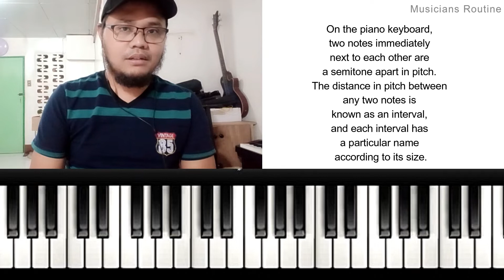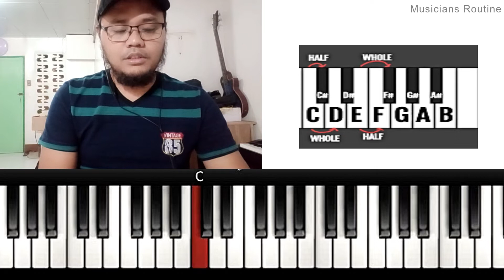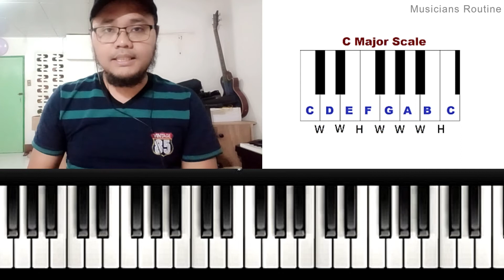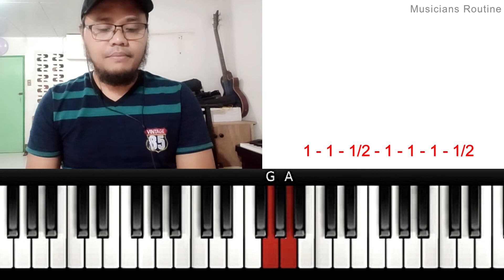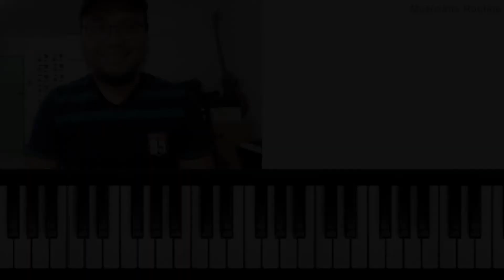Piano Intervals: Whole tone | Semi-Tone | Tutorial | sa filipino lesson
Content: Piano Intervals: Whole tone  l  Semi-Tone

On the piano keyboard, two notes immediately next to each other are a semitone apart in pitch. The distance in pitch between any two notes is known as an interval, and each interval has a particular name, according to its size.

Enjoy Learning po and God bless you!

Your Ka-Musikero,

James Jerome